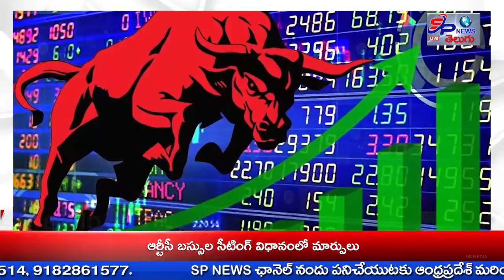NEWS BULLTIEN 15-02-2024| SP NEWS